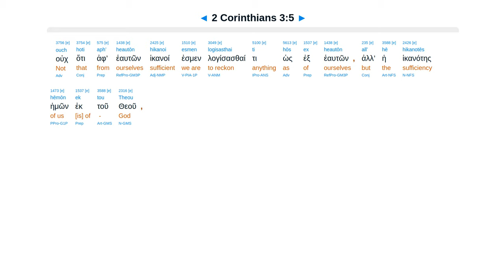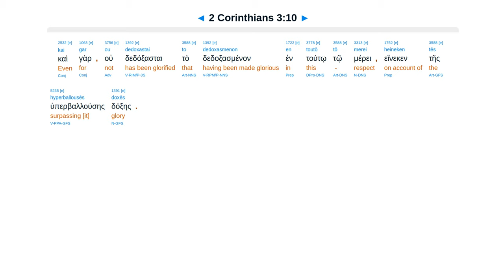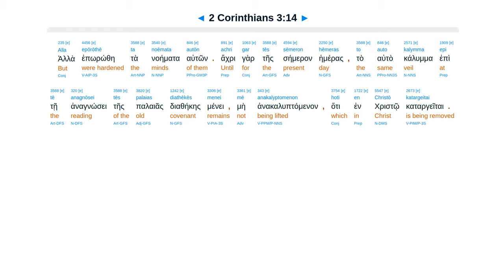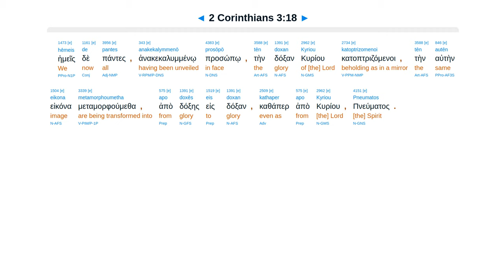2 Corinthians 3 - Interlinear Greek New Testament Bible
2 Corinthians 3 - Interlinear Greek New Testament Bible - Erasmian Pronunciation

Recommendation? New covenant of Spirit gives life. Letter kills. Christ removes veil of heart.